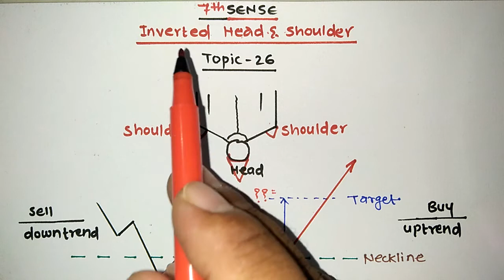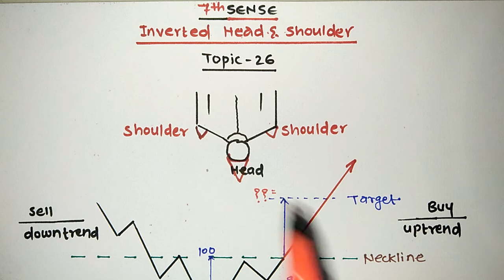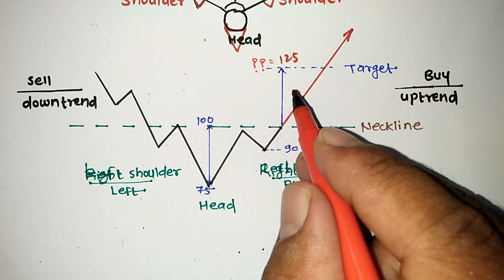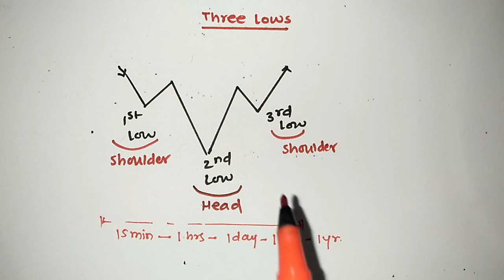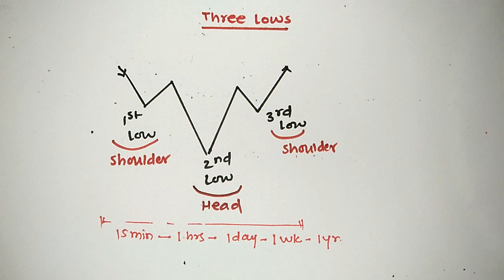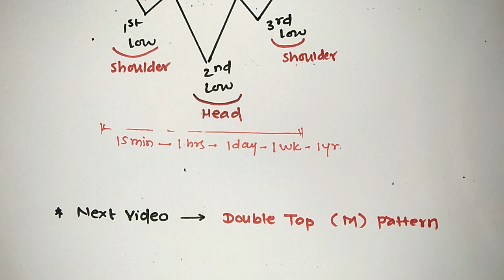Topic -26 | Inverted Head & Shoulder Pattern | Three Lows Pattern | Basics of Share Market